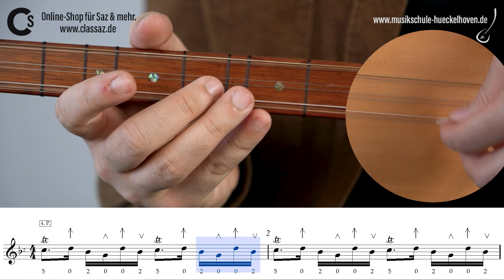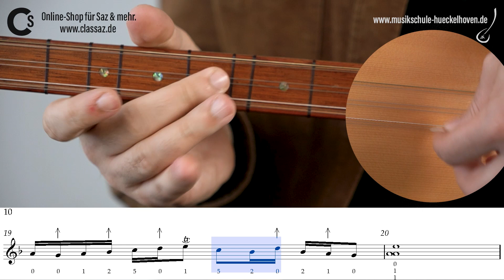Halkalı Şeker | Oyun Havası | Bağlama Çalışma Videosu | Nota | Solfej | Bona | DoReMi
Kanalıma hoş geldin, çalışmamı beğendin mi?

O zaman yorum bölümüne sevdiğin türküleri bana yazarak, ilerde çalıp söyleyeceğim eserlere yön verebilirsin.

Halkalı Şeker Şam Fıstık
Aman Arpalar Gara Gılçık
Eğer Beni Seversen
Aman Al Bohçanı Yola Çık

 Halkalı Şeker Hasiretlik Çeker
 Çok Salınma Güzel Yarim
 Cahilim Aklim Gider

Ben Bu Yerde Haneyim
Aman Yel Vurmuş Pervaneyim
Gidin Soylen O Yare
Amanın Derdinden Divaneyim

 Çok Sallanma Güzel Yarim
 Cahilim Aklim Gider

Galabak Dereleri
Aman Yayılır Develeri
Kalkıda Vermiş Oynarlar
Amanın Şu Gırka Efeleri

 Cahilim Aklim Gider